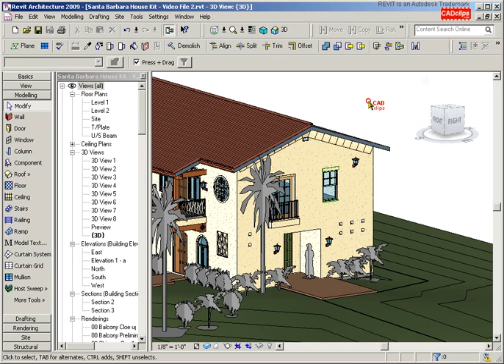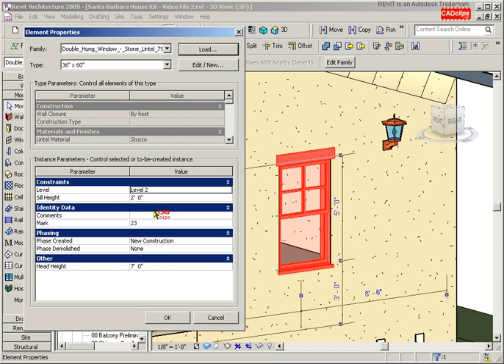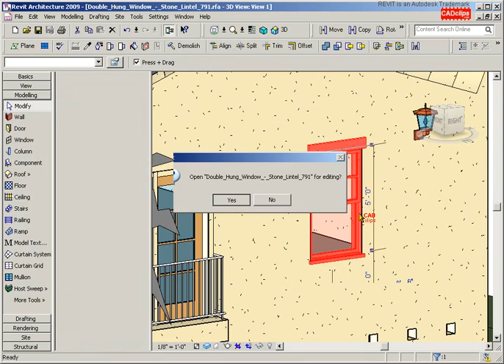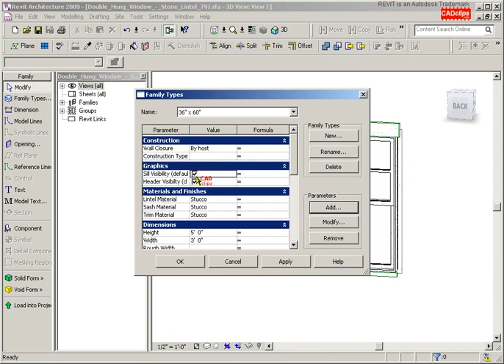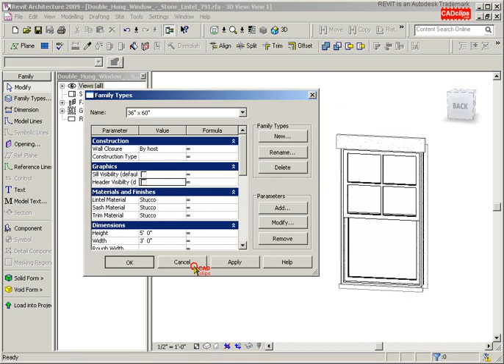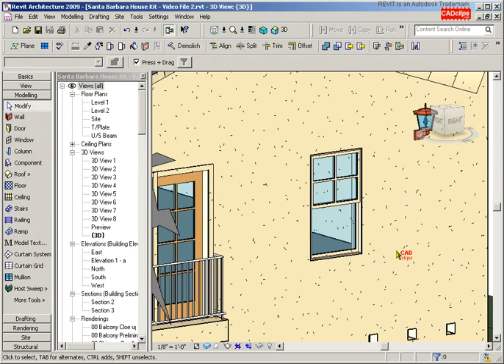REVIT Yes No Parameter to Control Visibility - CADclip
🎯 Get full access—stream & download all tutorials!

Here we show you how to use the Yes / No parameter to control the visibility Family sub components.